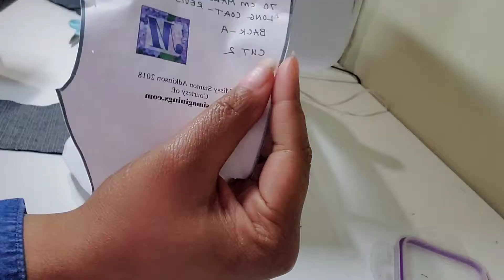SD BJD Coat - Sew Something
Hi friends.
I missed you.
Miss me too. or not.
Welcome back to more crazy resin fun with me and my bag of resin misfits.

I guess this is an official new series. I might chat over the next one.

Or if resin isnt your thing follow me on the reborn side of town
Reborn ig- dollxlover
Reborn youtube- dollxlover